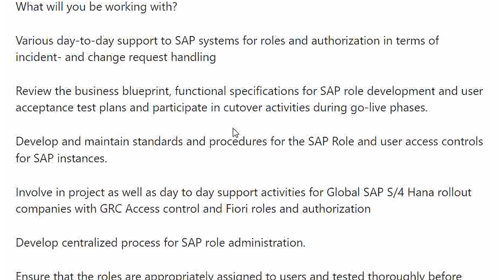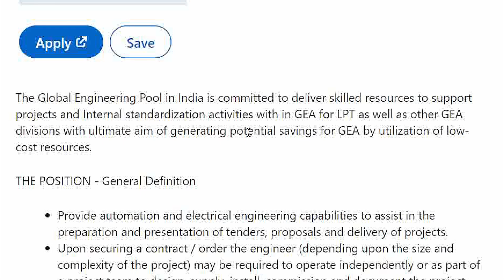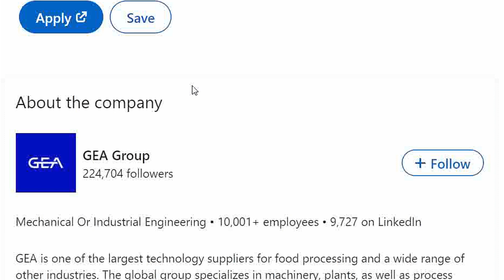GEA Group Recruitment 2023 | Diploma / B.tech Jobs | mechanical jobs | electrical engineering jobs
fresher jobs
pune job
diploma job
chennai jobs
diploma jobs
jbm company
mechanical engineer
job
mechanical engineering
recruitment 2023
mechanical
off campus drive for 2023 batch
private job
chennai jobs
mechanical
mechanical engineering
diploma jobs
2023 off campus drive
2023 hiring companies